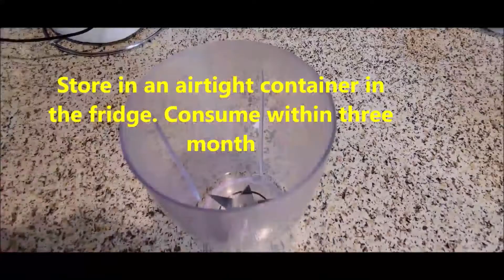Thandai Masala Recipe Thandai recipes in 2ways Classic thandai & Rose Thandai | instant recipe